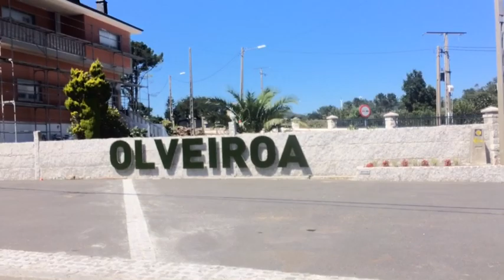Day 26 - Sara on the Camino de Santiago 2014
Negreira to Olveiroa (33 km) .